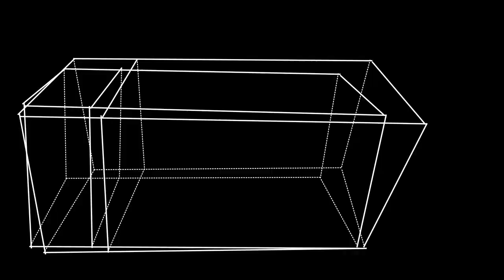Two cats saved from being eaten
In this second episode we accidentally rescued two stray cats right from our street. And looking ahead, the pregnant cat gave birth to absolutely amazing kittens. You will definitely see them in the next video.